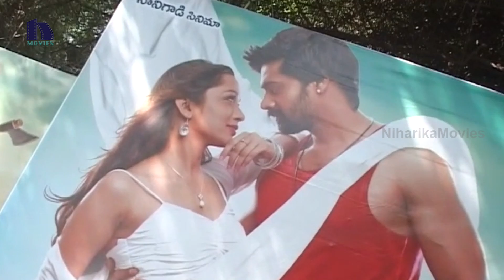Racha Rambola Movie Opening - Naveen Chandra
Watch Racha Rambola Movie Opening. Starring Naveen Chandra.